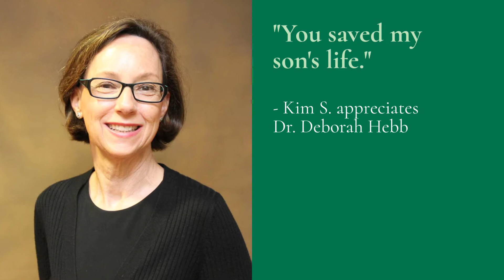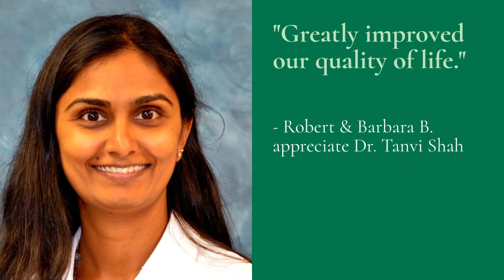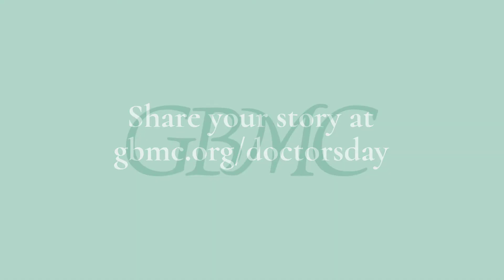GBMC celebrates Doctor's Day 2017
Each March 30, we take the time to celebrate our doctors and the difference they make in the lives of their patients. Help us show your appreciation for the role doctors play in caring for our community.